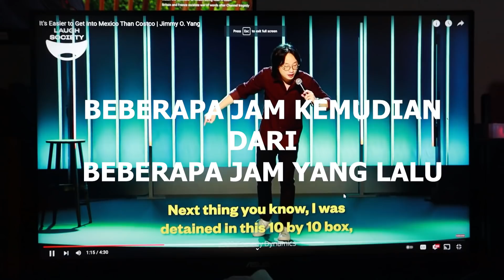HATI HATI TERHADAP YANG KAU MINTA DAN KENA MINUMAN PENGGAGAL CITA CITA #9